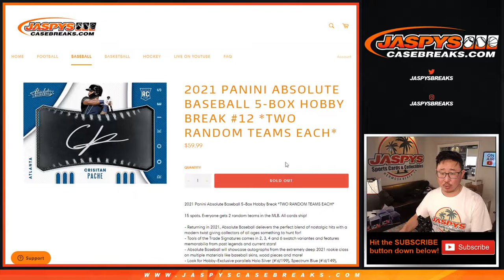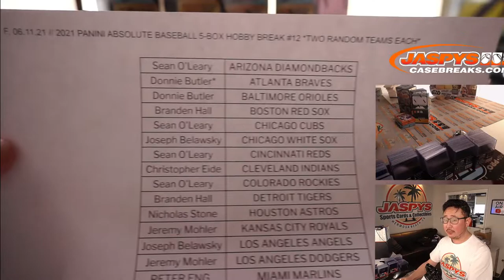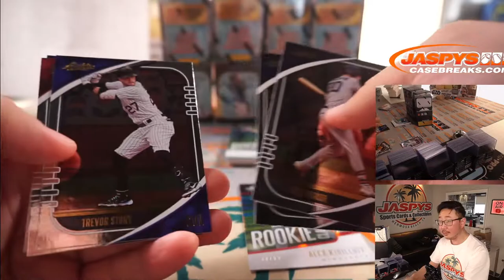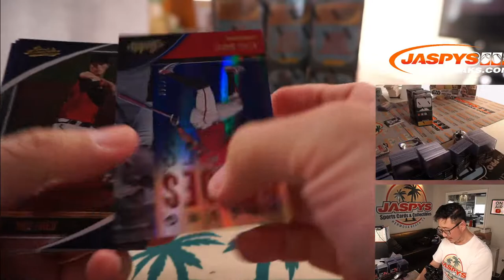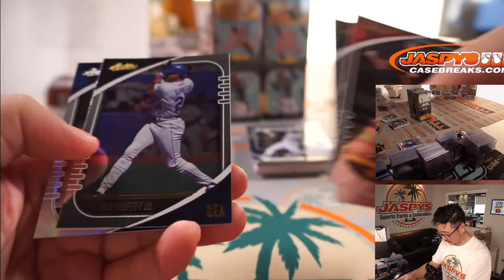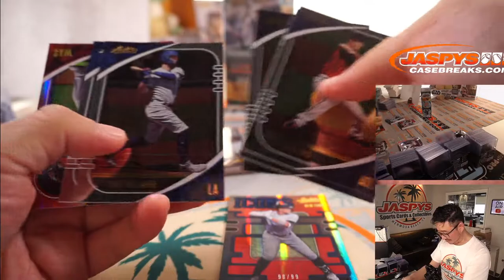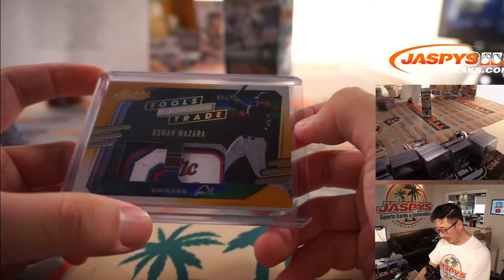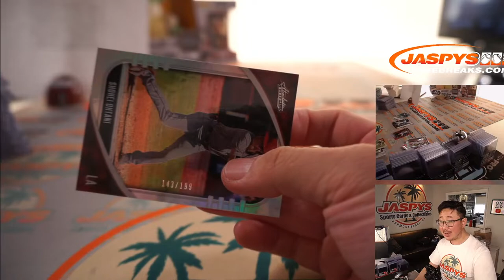F, 06.11.21 // 2021 PANINI ABSOLUTE BASEBALL 5-BOX HOBBY BREAK #12 *TWO RANDOM TEAMS EACH*